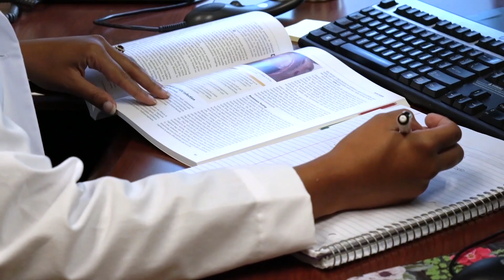LIMERICKSTUDIOS PRODUCTION REEL